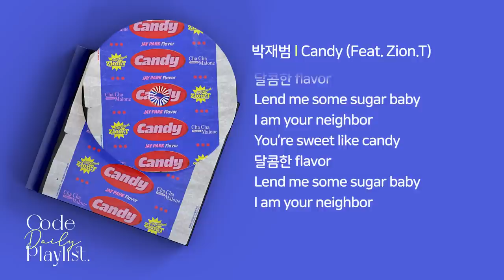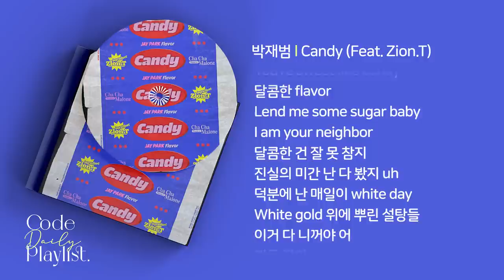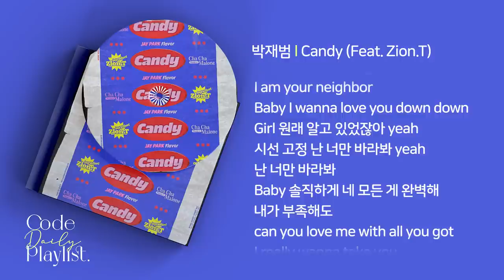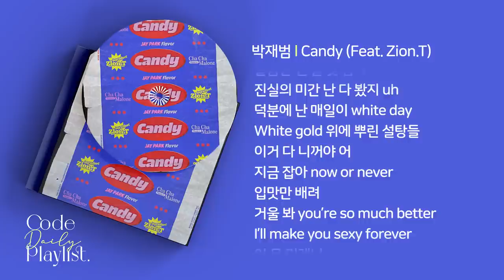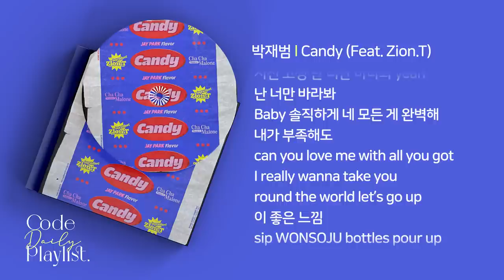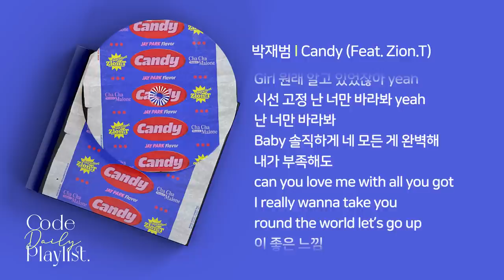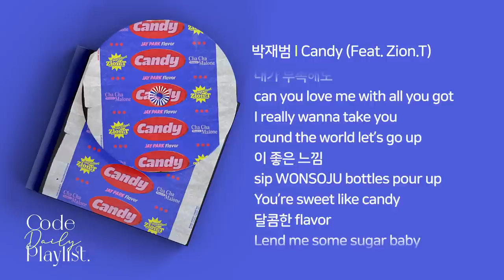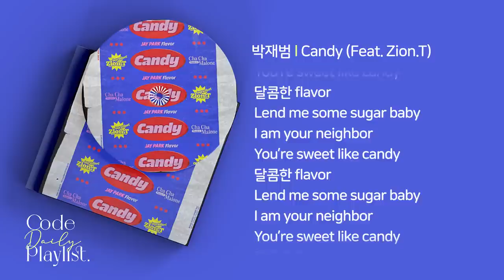박재범 - Candy (Feat. Zion.T) 1시간 연속 재생 / 가사 / Lyrics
오우 달아~